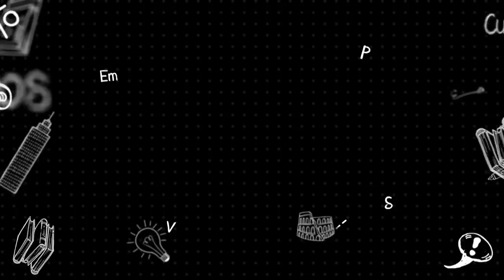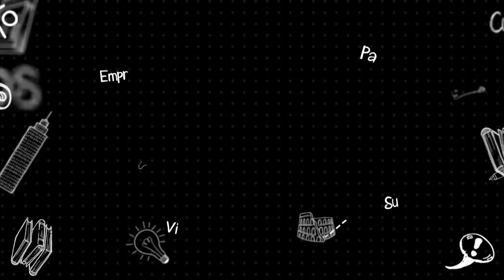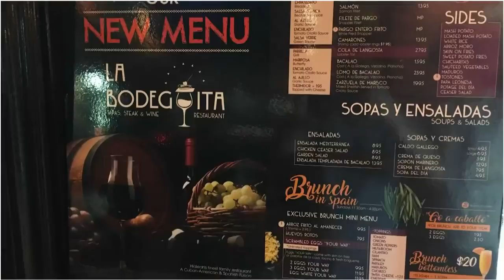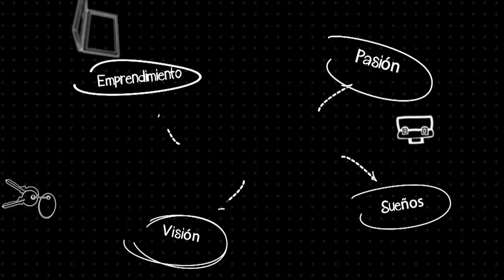La verdad detrás del éxito. Hoy con Miguel Peña (La Bodeguita Tapas & Wine)